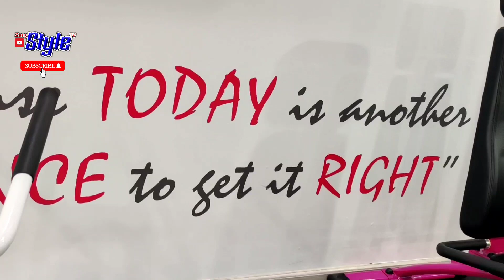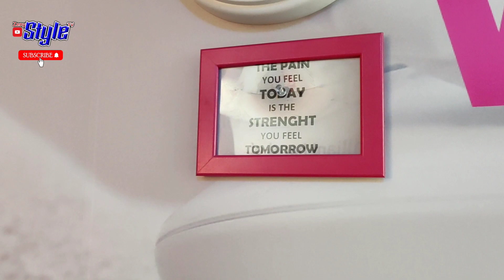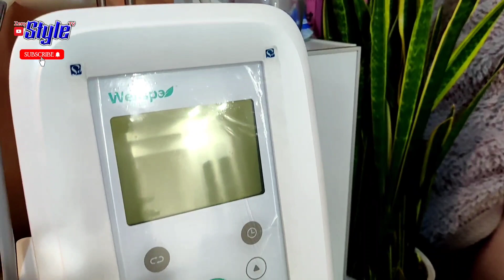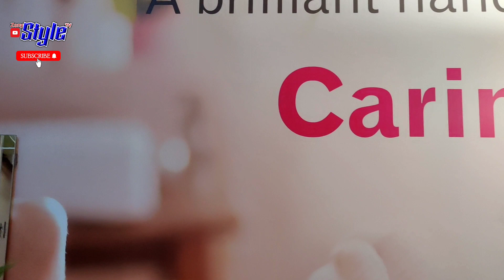SNAP FIT AND SLIM JABRIYA KUWAIT/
ANG TRABAHO KO SA SNAP FIT AND SLIM JABRIYA KUWAIT, GUYS PAG GUSTO NINYO ANG TAHIMIK AT HINDI MAINGAY NA GYM MAARI KAYONG MAG PA MEMBER DITO AT MAY FREE SLIMMING MASSAGE PA KAYO.